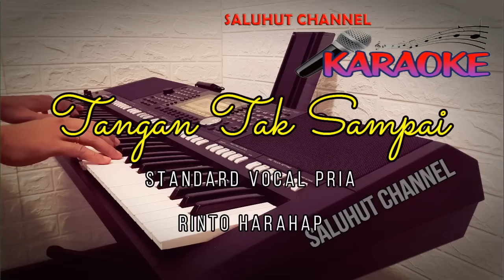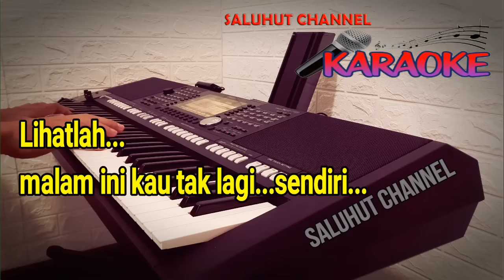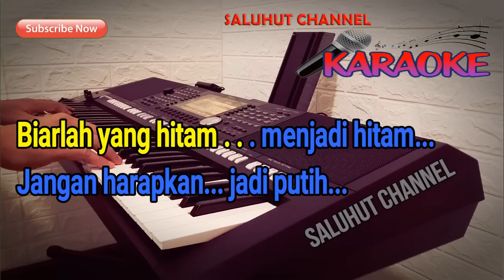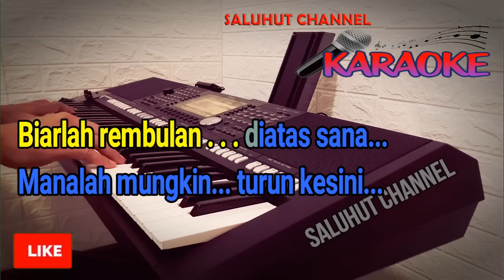TANGAN TAK SAMPAI [KARAOKE] RINTO HARAHAP ll NADA PRIA G=DO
Penahkah kau dengarkan burung-burung bernyanyi
Pernahkah kau dengarkan dia menangis
Tawa dan tangis yang ku dengar sama merdunya
Ataukah memang aku tak tahu senandungnya

Ku ingat ada senyum yang abadi dibibirmu
Mengapa tiada lagi kini sayang
Semua duka yang kau alami sudah nasibmu
Untuk apa kau sembunyikan senyum di bibirmu

Reff :
Walau ingin hatimu memeluk gunung
Manalah mungkin tangan tak sampai
Walau ingin hatimu memetik bintang
Manalah mungkin tiada sayapmu

Biarlah yang hitam menjadi hitam
Jangan harapkan jadi putih
Biarlah rembulan diatas sana
Manalah mungkin turun kesini

Lihatlah malam ini kau tak lagi sendiri
Bolehkah ku ingin menemani sayang
Ingin kudengar ceritamu tentang hidupmu
Nikmatilah apa yang kau dapat di dunia